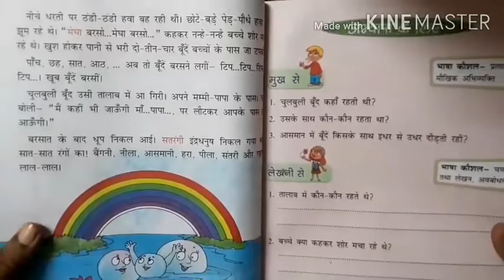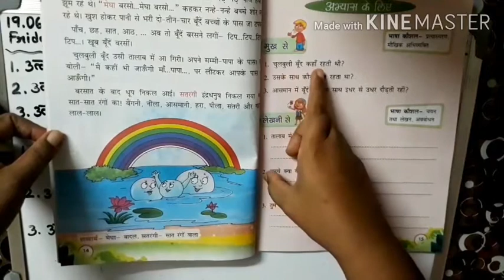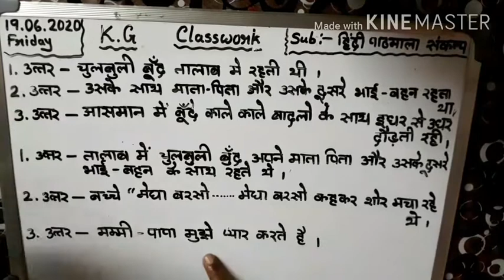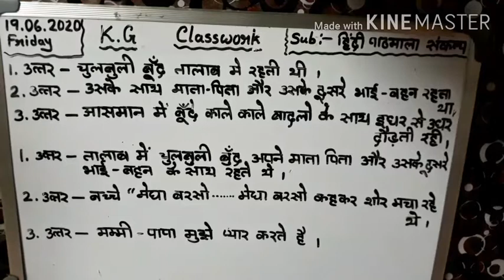Class - K.G Hindi Sankalp (Pathmala 2) (Day 7)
In this video I will teach Hindi Sankalp for the students of Kindergarten (K.G) from the book - Sankalp Hindi Pathmala 2 . I will be teaching the chapter 2, page- 15.